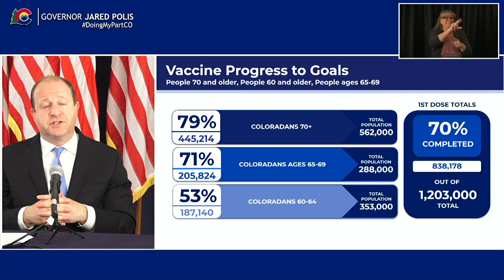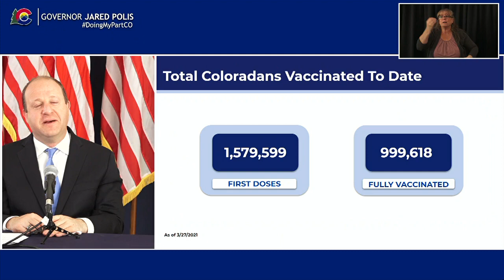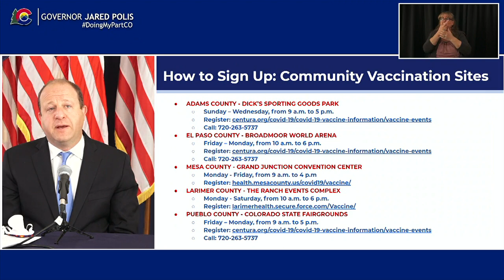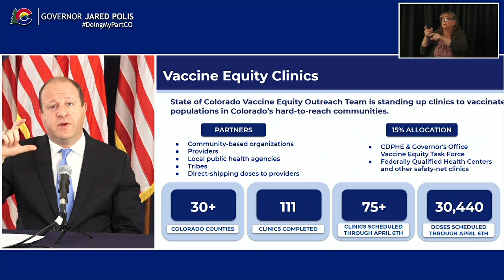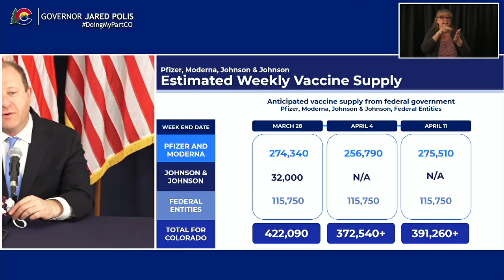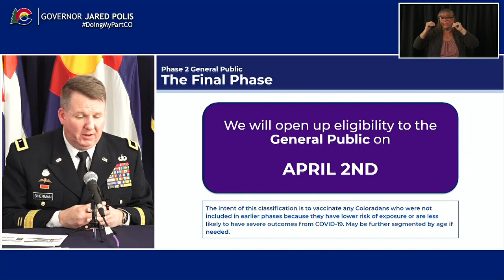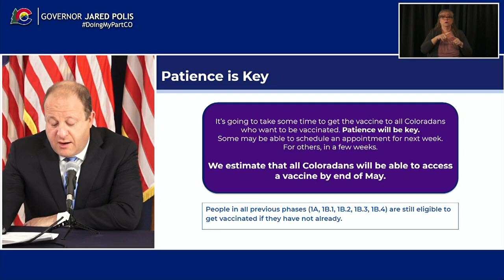Governor Polis Announces All Coloradans 16+ Eligible for COVID-19 Vaccine Starting April 2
Governor Jared Polis announced that starting this Friday, April 2nd, all Coloradans over the age of 16 will be eligible to receive the Pfizer vaccine, and all Coloradans over the age of 18 will be eligible to receive the Moderna and Johnson & Johnson vaccine.

The Governor shared that the State anticipates that everyone who wants it will have access to the vaccine before the end of May.

He was joined by Brigadier General Scott Sherman to discuss the next phase of vaccine distribution.